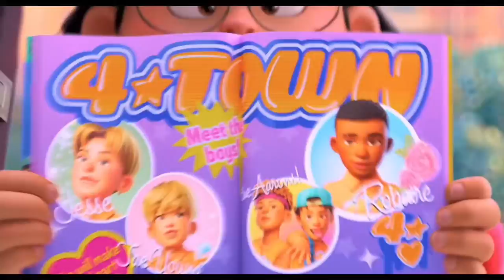Turning Red Movie Trailer